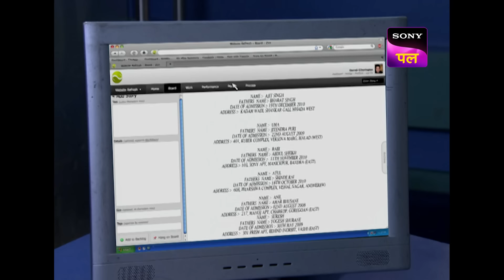Flute की धुन का पीछा करके CID को मिले कंकाल | Full Episode 729 | 14 July 2024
A newly made bridge is made on the highway and is the recipient of the sound of a flute and whoever listens to the flute, he/she is never found again. CID investigates the matter and the clues lead them to various skeletons.

Show name: CID
Starcast: Shivaji Satam, Dayanand Shetty, Aditya Srivastav
Produced by: B.P. Singh
Episode Number: 729